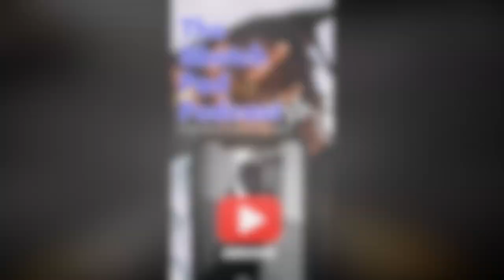Whats happening here??? 😆